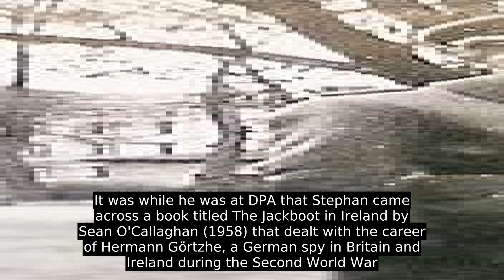Enno Stephan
He began to write history with a specialism in the Germans in Ireland and the Irish in Germany, and in Geheimauftrag Irland: Deutsche Agenten im Irischen Untergrundkampf 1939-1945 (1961) was the first to write a survey of the activity of Nazi spies in the Republic of Ireland before and during the Second World War